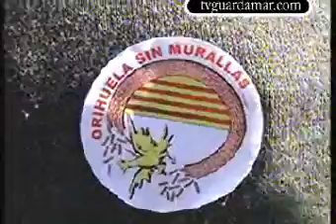Manifestación AVE Orihuela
Manifestación por el paso del AVE, cortando Orihuela en dos.
Piden soterramiento del AVE.
Orihuela